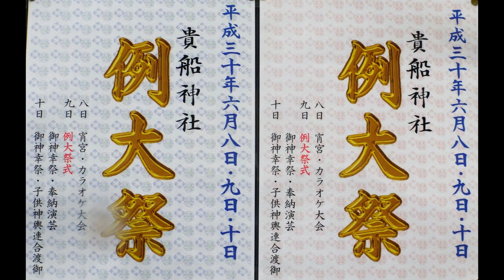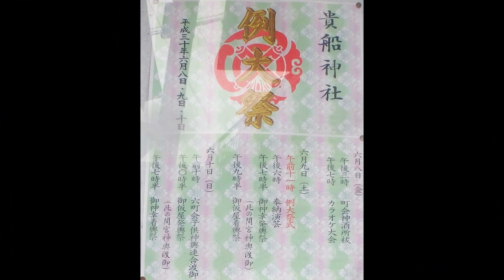平成30年 品川区‹貴船神社›例大祭 八棟宮神輿＝渡御（百反通り）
尚和会様仕切りにより百反通りを渡御する八棟 神輿の様子です。神輿台輪上段二尺五寸（76ｃｍ）・下段二尺九寸（88ｃｍ）　昭和50年建造・中村正治作 獅子が持つ鞠（マリ）は籠彫で、中の玉が動くなど細微な彫刻　唐破風軒の八棟屋根、勾欄造り
城南神輿では唯一の八棟造りの宮神輿が土曜日午後7時30分頃に宮出しされて夜間渡御する（御仮屋に１泊する）　翌日曜日、午前中は町会神輿の連合渡御があり、本社神輿は午後１時、御仮屋を出御して神田祭、三社祭、深川八幡祭などいわゆる江戸神輿とは異なり、大拍子を付け城南神輿で担がれて氏子町内を渡御し午後７時半に宮入りする。